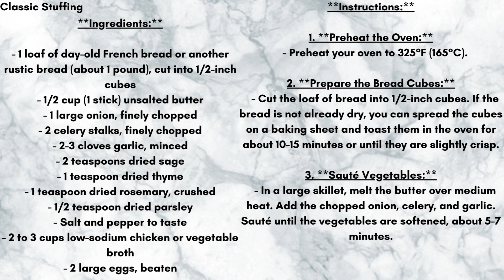November 22, 2023 Easy recipe for gamers 1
Hey fellow gamers! Ever find yourself immersed in an epic gaming quest, only to be interrupted by the relentless growling of your stomach? Fear not, because diving into the world of easy recipes for gamers is not just about filling your belly—it's a whole new level of fun that syncs perfectly with your gaming adventures. Let's face it, we'd all rather be leveling up in our favorite game than spending hours in the kitchen. Quick and easy recipes mean less time cooking and more time dominating the virtual realm. Games demand focus and energy. Easy recipes provide the fuel you need to unleash your gaming prowess. Think of it as a real-life power-up to conquer those in-game challenges. Gaming is often a social experience, and what better way to share the joy than through food? Easy recipes are shareable, making mealtime a communal event with your gaming crew. Just like exploring new realms in a game, experimenting with easy recipes is a quest for flavor. Mix and match ingredients to create your own culinary masterpiece—it's like leveling up your cooking skills! Easy recipes don’t mean bland. Discovering quick ways to infuse incredible flavors into your meals is like finding secret power-ups in a game. Your taste buds will thank you. Invite your gaming pals to join you in the kitchen. Cooking together can be as much of an adventure as tackling a co-op mission. Plus, it's an excellent excuse for more gaming talk!
Gaming and health aren't opposites. Easy recipes can be both tasty and nutritious, supporting your IRL health bar. It's all about finding that perfect balance. Take your gaming love to the table! Craft meals inspired by your favorite games. It's not just food; it's a culinary homage to the games that have shaped your virtual world. After an intense gaming session, winding down with a simple and satisfying meal is like hitting the pause button in real life. It's a moment of relaxation before jumping back into the action. Whether it's conquering a tough boss or acing a level, celebrating your gaming victories with a quick, delicious meal makes success even sweeter. You earned it! So, fellow gamers, embrace the joy of easy recipes. It's not just about cooking; it's a way to enhance your gaming lifestyle, make memories, and level up your real-world culinary skills. Happy gaming and happy cooking! 🎮🍲